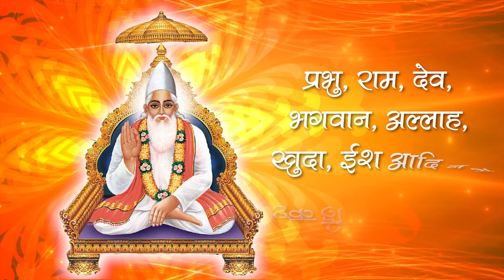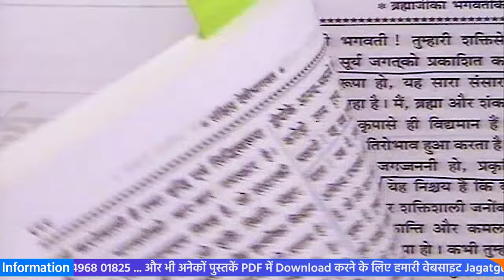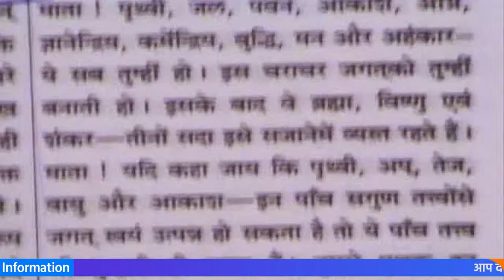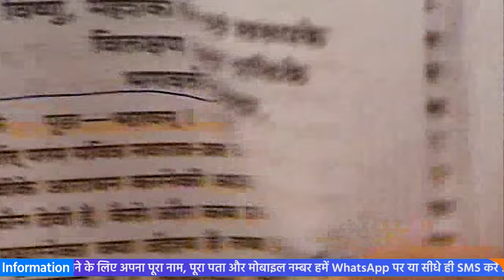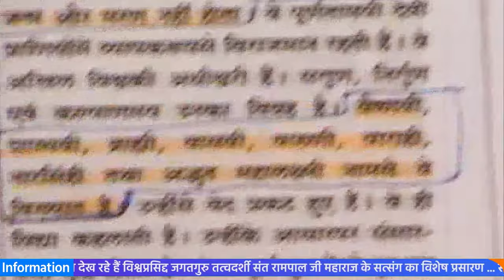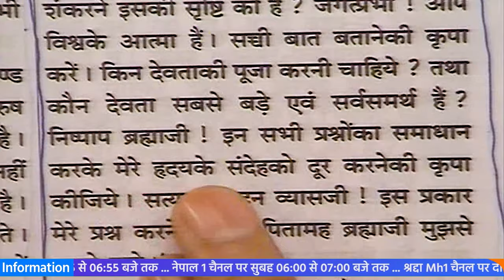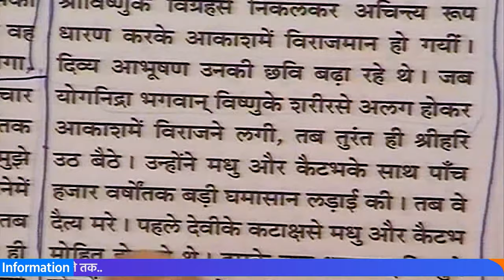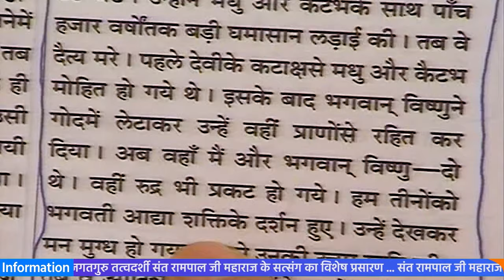Sant Rampal Ji's 2010 Satsang | 06 to 08 August 2010 HD | Episode - 08 | SATLOK ASHRAM